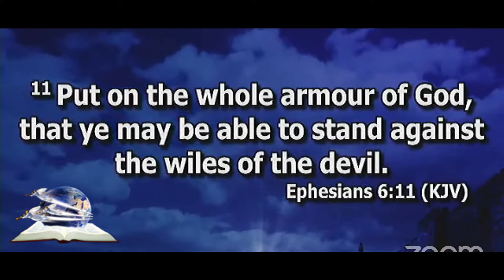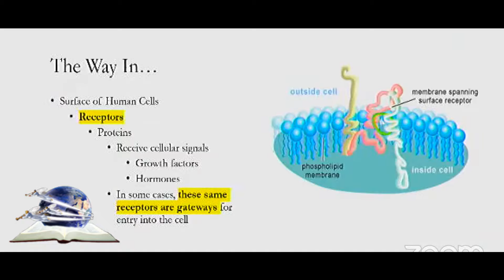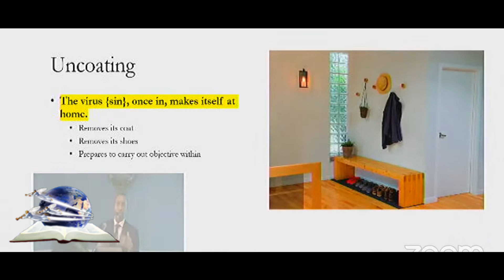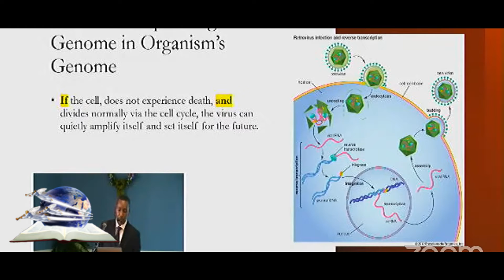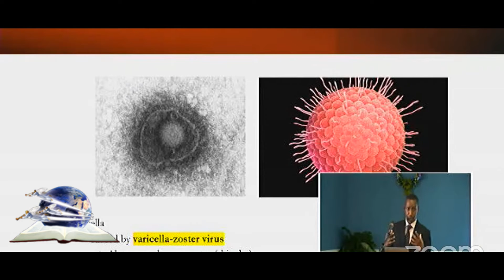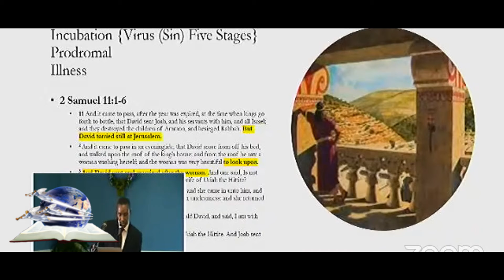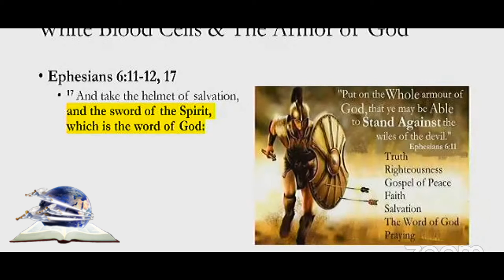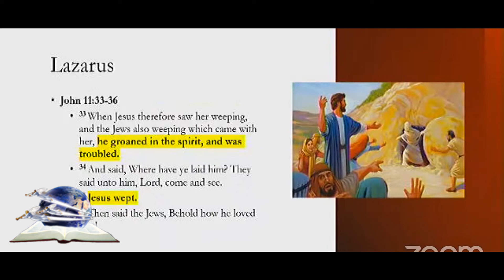The Virus and The Cure | R. Barrow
Speaker: Ryan Barrow
Sermon:  The Virus and The Cure
Date: 02/19/2022